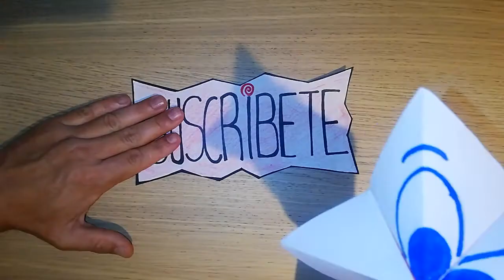Como hacer un AVION de PAPEL PAJARO que VUELA MUCHO y LEJOS. Origami de papel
En este video veremos Como hacer aviones de papel pajaro facil paso a paso 🐦origami easy

Crearemos y nos divertiremos haciendo paso a paso con este vídeo tutorial,este increíble avión de papel. Manualidades y origami con lo que haremos aviones planeadores,
que vuelan mucho y lejos,de alta velocidad,acrobáticos,boomerang,y fáciles de hacer para niños.